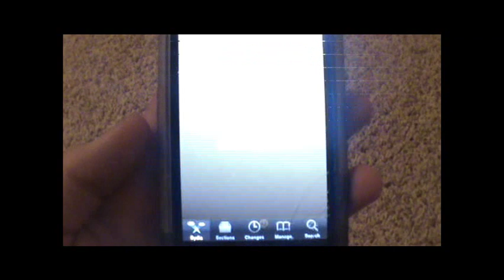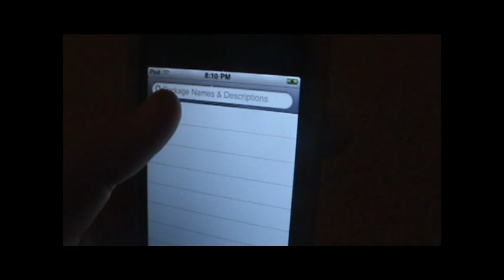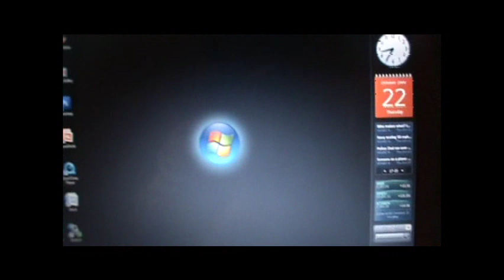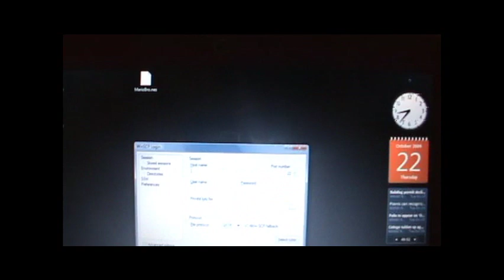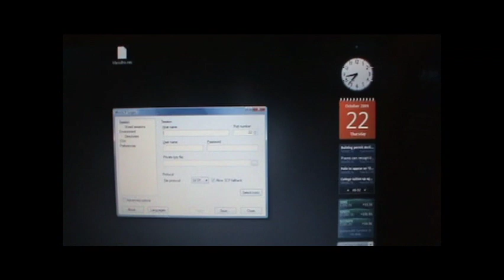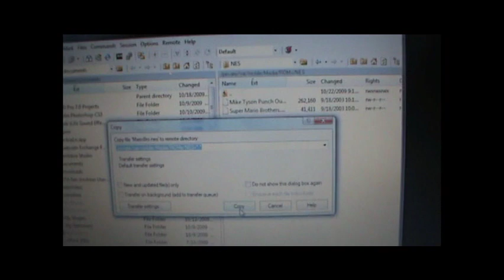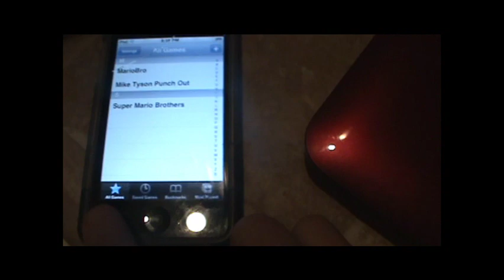How To Get NES 3 And Roms For Free! (3.0-4.1)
In this video, I teach you guys on how to get the NES emulator and roms for an iPod Touch or iPhone running 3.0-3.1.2